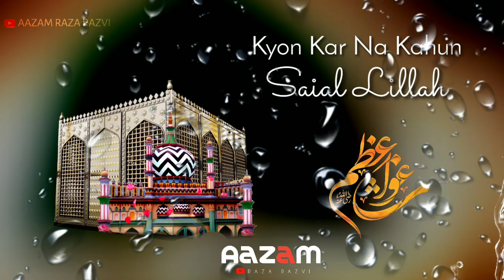Tore Dekhan Ko Tadpe Jiyra Ya Abdul Qadir Jilaani Whatsapp Status Sadique Razvi Sahab Mumbai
Tum Mazhare Shaan E Risaalat Ho
Tum Maadin e Judo Sakhawat Ho
Kyon Kar Na Kahun Saial lillah
Ya Abdul Qadir Jilaani

Kalam E Aalahazrat

Presented By
Aazam Raza Razvi